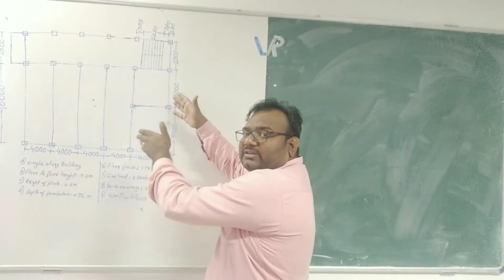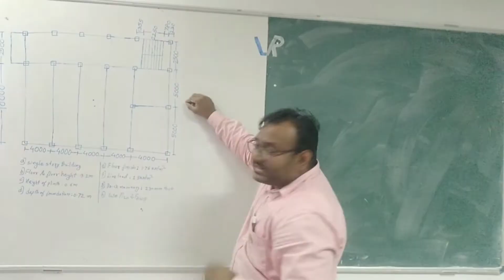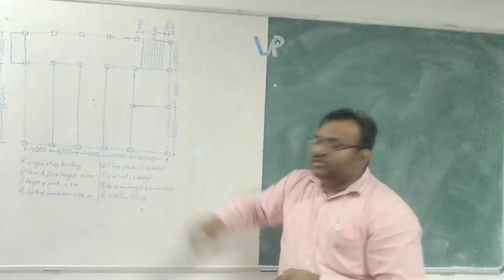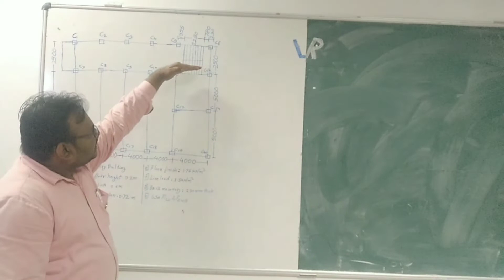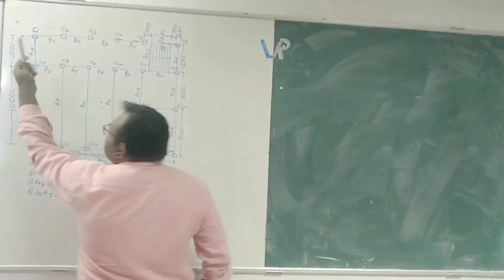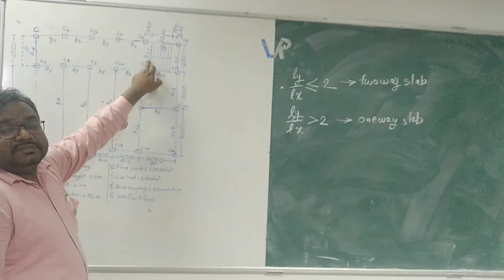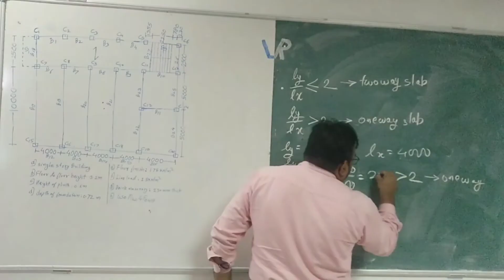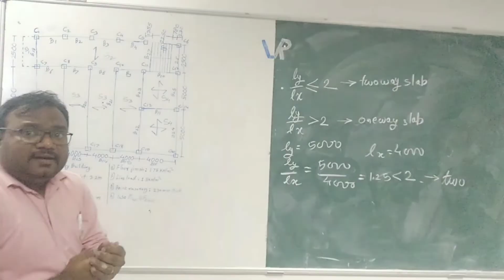Design of Reinforced Cement Concrete Structure - Lecture 1-Vastu Rachana - Prof. Sachin Ingle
Lecture series on Design of Reinforced Concrete Structures by Prof. Sachin Ingle, Department of Civil Engineering.